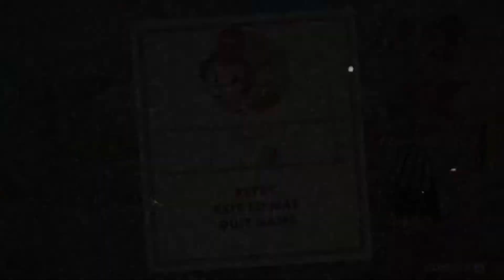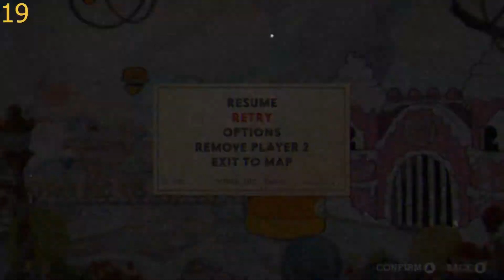Cuphead - Diabetes - Part 5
Highest number of deaths on attempting a single boss so far. But that doesn't stop us from persevering! Despite the exhaustion and general sense of dread.